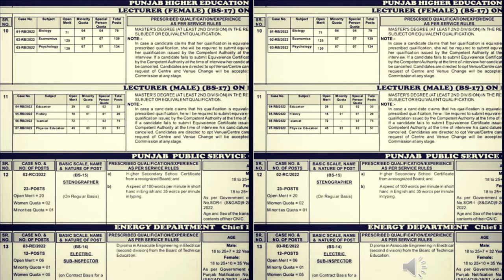PPSC New Posts and updates Apply Now